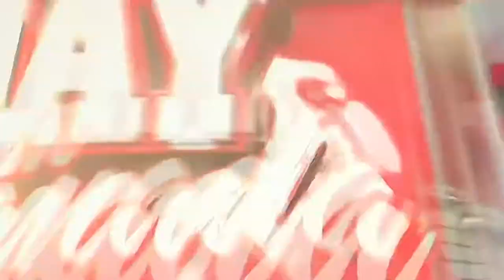NHL Hockey Day in Canada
Ottawa enfrenta a Winnipeg Jets y ganan 2-1 con el gol de Ridley con un tip in y siguen en último lugar de la clasificación general.